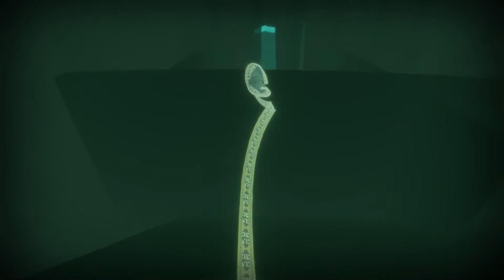【Journey PS4】Triple Attack at UG Slider(Unedited)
Hello companions :)
about "Triple Attack at UG Slider",
I tried variously to make the way about that clear.
But I can't find stable reproduction method.
This is the unedited version of the video "Triple Attack at UG Slider".
If you find stable reproduction method.
Please come up a video of way.